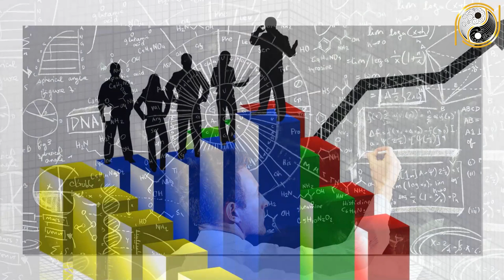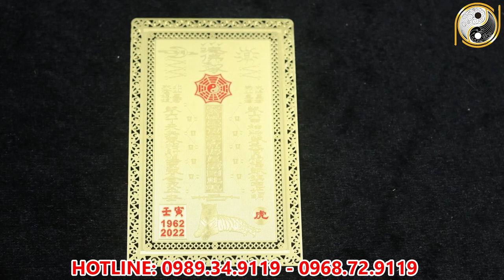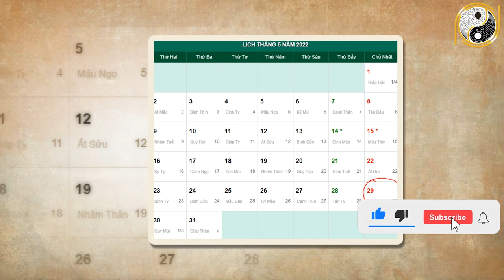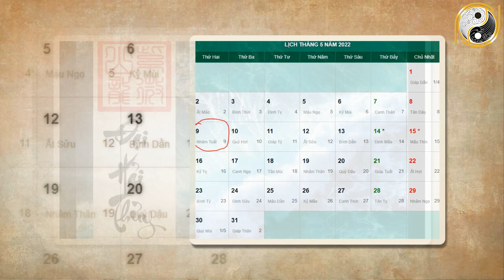Xem Tử Vi Giáp Thìn 1964 Năm 2022 Tháng 4 Âm Lịch TRúng SỐ Đổi Đời Siêu GIÀU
01. Linh phù giải hạn
02. Hồ lô hóa giải Ngũ Hoàng
03. Mai Hoa Phú Quý
04. Gương bát quái tinh cầu
05. Kim bài thái tuế 2023
06. Vòng tam hợp Dần Ngọ Tuất
07. Vòng tam hợp Thân Tý Thìn
08. Vòng tam hợp Hợi Mão Mùi
09. Vòng Tam Hợp Tỵ Dậu Sửu
10. Bát bảo tâm kinh
11. Minh Quang pháp bảo cầu
12. Minh Quang pháp bảo lục giác
13. Tỳ Hưu Lộc Tài (Đồng)
14. Tỳ Hưu Khai Vận ( Bạch Ngọc)
15. Bách Niên Tụ Tài ( tụ tài lộc)
16. Song long ngọc ấn ( ấn thăng quan)
17. Kim bài ngũ Lộ Thần Tài
18. Hồ lô bình an ( treo xe)
19. Móc khóa văn xương
20. Ống bút văn xương gỗ đào
21. Bút văn xương gỗ đào
22. Bút văn xương gỗ đào nhỏ
23. Hoa mai kim tiền ( mạ vàng )
24. Các vật phẩm phong thủy khác Xem Tử Vi Giáp Thìn 1964 Năm 2022 Tháng 4 Âm Lịch Rúng SỐ Đổi Đời Siêu GIÀU